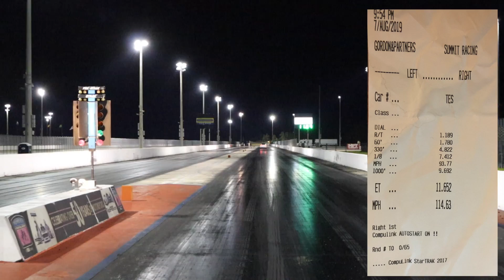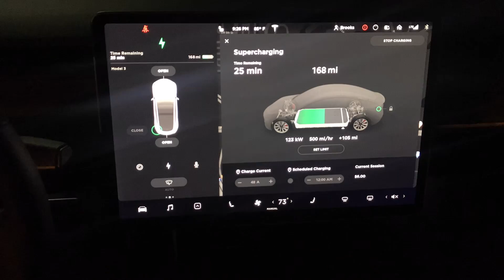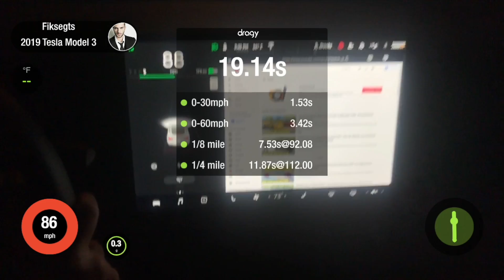New 1/4 Mile records for the Tesla Model 3 and Model S & Low Battery Testing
I take my Tesla Model 3 Performance to the drag strip to go for the 1/4 mile record as well as do performance testing at different state of charges to see just how far the performance of the Model 3 degrades as the battery level goes down.